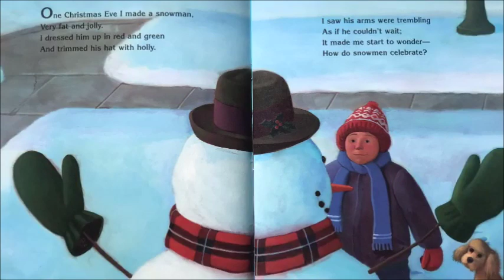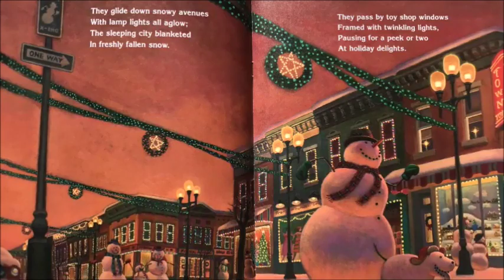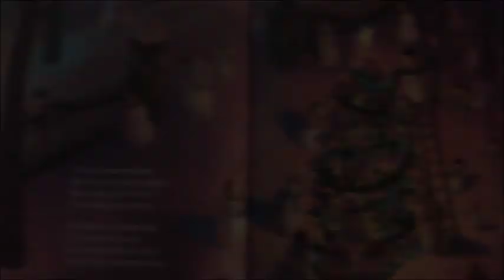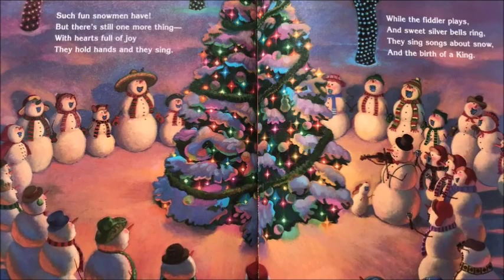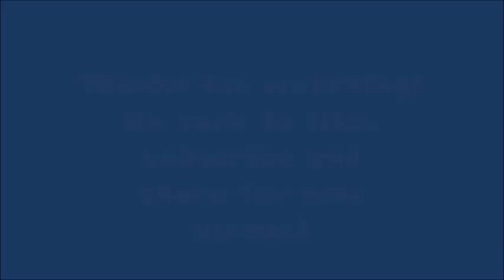📚Snowmen at Christmas // A READ ALOUD w/bonus song!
Snowmen at Christmas
By Caralyn Buehner
pictures by Mark Buehner

What do snowmen do at Christmas?
find out!